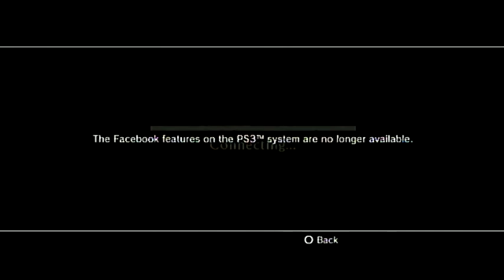Uncharted 3 Multiplayer - Gameplay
yeah i know u can upload videos from uncharted 3, i just want to record the menu and lobby too.